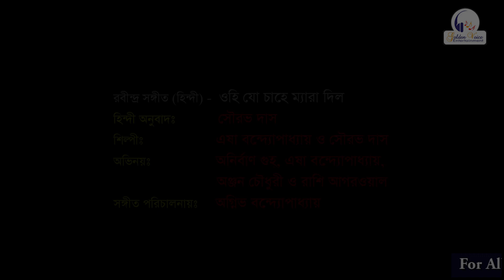Amaro Porano Jaha Chai | Hindi | Rabindrasangeet | Esha Bandyopadhyay | Sourav Das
Song - Amaro Porano Jaha Chai (Wahi Jo Chahe Mera Dil)
Hindi Translation - Saurav Das
Singer - Esha Bandyopadhyay & Saurav Das
Story & Concept - Agnibha Bandyopadhyay
Music Direction - Agnibha Bandyopadhyay
Acting - Esha Bandyopadhyay, Anirban Guha, Anjan Chowdhury, Rashi Agarwal
Make up - Anjan Chowdhury
Special Thanks to - Debashish Chattopadhyay
Photography - Sanjay Saha
Editing - Ashutosh Dostidar
Direction - Krishnendu Biswas

Music Label - Golden Voice Entertainment